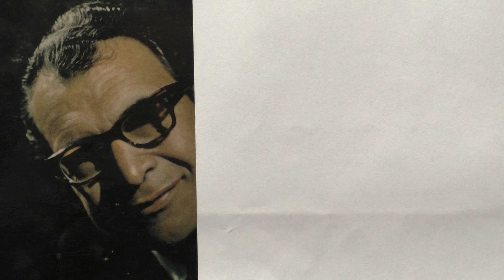Dave Brubeck Quartet: It's a raggy waltz. (1962).